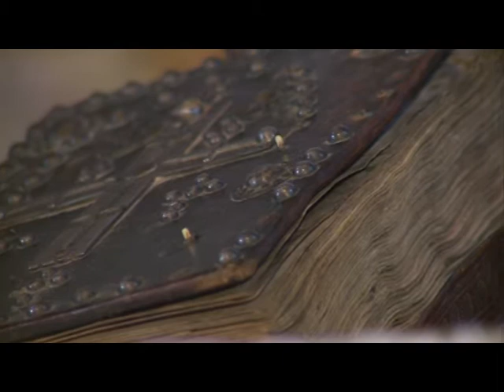Commemoration day of Catholicos Movses of Tatev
May 14 is the Commemoration Day of Catholicos Movses of Tatev. On this occasion,  the XIII century Zoravor Holy Gospel was brought from the Mesrob Mashtots Manuscript Museum in Yerevan and taken to the St. Zoravor Church of Yerevan. Following the celebration of Divine Liturgy, the faithful had the opportunity to kiss and revere the Gospel

Մովսես Տաթևացի (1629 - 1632) կաթողիկոսի հիշատակության օր

Մայիսի 14-ը Մովսես Տաթևացի (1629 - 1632) կաթողիկոսի հիշատակության օրն է: Այս առիթով, Երեւանի Մեսրոպ Մաշտոցի անվան մատենադարանից Զորավոր Ս. Աստվածածին եկեղեցի տարվեց  13-րդ դարի Զորավոր ավետարանը: Սուրբ Պատարագի ավարտին բազմաթիվ ուխտավորներ համբուրեցին ավետարանը՝ հաղորդ լինելով նրա սրբությանն ու հրաշագործ զորությանը: